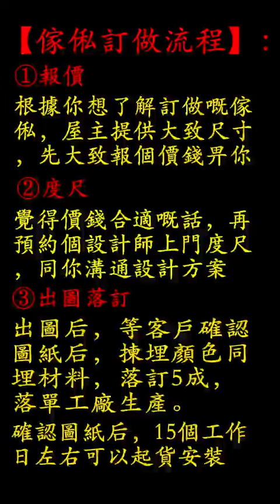榻榻米床一體歐式兒童房次卧傢具多功能組合全屋定做衣櫃家具達人為您服務新北市板橋區三民路段139號0咖啡店昇輝系統廚具系統傢俱空間規劃水電配置舊屋翻新祖宅其實真的還好只要你想做_沒什麼不可以室內油漆イン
【香港傢俬 全屋設計訂做】【傢俬訂做流程】：
【咨詢請加WhatsApp：66451191】【香港電話☎：66451191】【Wechat：forhouse8】
大工廠直營，最低工廠價，免費度尺出效果圖
①報價
根據你想了解訂做嘅傢俬，屋主提供大致尺寸，先大致報個價錢畀你
②度尺
覺得價錢合適嘅話，再預約個設計師上門度尺，同你溝通設計方案
③出圖落訂
出圖后，等客戶確認圖紙后，揀埋顏色同埋材料，落訂5成，落單工廠生產。
確認圖紙后，15個工作日左右可以起貨安裝
【送貨上門安裝/免費度尺設計】
【香港全屋傢俬家具訂做】
【訂做內容相關：有意可PM】
【咨詢報價可加WhatsApp：66451191】【香港電話☎：66451191】【Wechat：forhouse8】
全屋傢俬設計訂造
睡房：地台床/榻榻米、油壓床、梳妝台、書檯書櫃、子母床、衣櫃、上下床
客廳：電視櫃、餐邊櫃、C字鞋櫃、玄關櫃、儲物櫃、吊櫃、折疊餐檯
廚房：櫥櫃、吧檯
浴室：洗手盆櫃、鏡櫃、吊櫃
其它：房門、趟門、玻璃門
一鍵撥打查詢價格 約度尺【咨詢報價可加WhatsApp：66451191】【香港電話☎：66451191】【Wechat：forhouse8】
一間房可以房設計組合床，可以訓4個人，犀利😁
另一間房地台床+衣櫃+書櫃
——合理擺放，另空間變的更大👍👍
走廊嘅L型儲物櫃，方便擺放鞋同平時出門必備物品💞
電視櫃就唔洗講咁多啦，一睇就知，哈哈😁😁😁
傢私靚又實用，價錢上我地仲有好消息哦！巨惠俾您歎！
而家做緊雙十一活動喔 滿一萬優惠多多。啦啦臨搵我地喇！
將您小家邊大家！
專業設計師一對一同您服務！
足不出戶 幫您一條龍搞掂！
需要報價？PM私信我！♂話您尺寸我知，盡快報俾您！
您需要做咩野傢私？有乜野組合要求，講出您嘅需求，交畀我哋嚟設計喇！
快D聯系我喇！根據您嘅需求空間量身定制哦
只要您做滿xx港幣✊
♀我哋包度尺、包設計、包運輸安裝、包收口
每個流程都有專人對接，設計師一對一服務
兩個展廳，3個工廠隨時歡迎你嘅參觀
1⃣地台床震撼價‼每平方呎 $xx
2⃣8呎高衣櫃震撼價‼每橫呎$xx
同樣嘅材料不怕您對比質量，更不怕您對比價格
材料我哋只用國家標准環保嘅
價格我哋比香港平30%-50%左右
品質有保障❤多年質保，終身維護✊
需要定制家私嘅朋友可以嚟FB咨詢我哋啦‼
查睇更多裝修案例
【香港傢俬·全屋訂做.家俱訂製】
直接上工厰驗貨！！免費度尺，報價， 出圖！！
香港全屋傢俬定做！地台床/榻榻米、廚房櫥櫃、睡房衣櫃、油壓床、梳妝台、書檯、書櫃、子母床、上下床、客廳櫃、電視櫃、餐邊櫃、C字鞋櫃、玄關櫃、儲物櫃、吊櫃、折疊餐檯、玻
璃櫃、浴室櫃，書台，床，酒櫃，隔房，肥仔柜，双面柜，隔墙柜等等，
免費上門度尺出圖，深圳落單，自營工廠，試裝後香港師傅上門安裝，深圳有實體展廳，資訊報價請加WhatsApp：66451191，香港電話☎：66451191
香港傢俬全屋訂造室內設計查價加WhatsApp：66451191 整體榻榻米耀安升降台訂做衣櫃全屋家居多功能榻榻米床好運榻榻米定制整体储物床箱体实木书房全屋定制索菲亞榻榻米火炭踏踏米定衣帽間全屋定製多功能榻榻米鞍泰香港公屋全屋定制家私家具整体衣柜榻榻米地台客厅卧室订做效果图全屋定製傢具下城門飄窗地台整體衣櫃定製衣櫃兒童榻榻米床廚房香港整套实木家私定做实木榻榻米坐柜订造木柜躺柜瑜伽休息柜飄窗地台櫃 多功能榻榻米 榻榻米衣櫃組合 榻榻米墊 榻榻米床地台定做 小戶型踏踏米 榻榻米地台床訂製 踏踏米定做 榻榻米組合 日式多功能榻榻米 榻榻米DIY定做 榻榻米升降台 榻【香港傢俬·全屋訂做.家俱訂製】 香港電話☎：66451191 直接上工厰驗貨！！免費度尺，報價， 出圖！！定製衣櫃整體卧室第一城衣櫃訂製全屋傢具掩門全屋定製傢具香港睡房全屋定制卧室榻榻米简约地台床连衣柜趟门组合多功能订做榻榻米定製運頭塘邨櫥櫃入戶整體衣櫃榻榻米 實木王屋踏踏睡房定制榻榻米香港定做地台床实木原衣柜衣帽间书柜书桌全屋卧室榻榻米定製整體康樂園衣櫃衣帽衣櫃簡約衣櫃兒童房榻榻香港榻榻米全屋定制地台床定做书房卧室整体订制衣柜现代简约组合大衣櫃 簡約現代 卧室 實木衣櫃板式組裝 大衣櫃實木 傢具衣櫃卧室 北歐衣櫃推拉門 四門衣櫃 簡約現代 實木衣櫃推拉門 卧室 中式實木衣櫃 木質組裝衣櫃 加厚鋼管布衣櫃 白橡木 【香港傢俬·全屋訂做.家俱訂製】 香港電話☎：66451191 直接上工厰驗貨！！免費度尺，報價， 出圖！！【Wechat：forhouse8】衣櫃